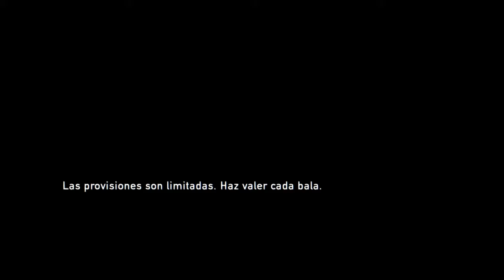The Last of Us | La primera kill de Ellie | Español Latino | Parte 9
The Last of Us es un videojuego de genero Drama, Survival Horror y Acción-Aventura en tercera persona desarrollado por Naughty Dog y publicado por Sony Interactive Entertainment.
En este juego, la naturaleza ha invadido la civilización, forzando a los supervivientes que quedan a matar por comida, armas o cualquier otra cosa que puedan encontrar. Joel, un despiadado superviviente; y Ellie, una valiente adolescente más sabia que lo propio en su edad; deben trabajar juntos para conseguir seguir con vida en su viaje hacia el Oeste de lo que queda de los Estados Unidos.